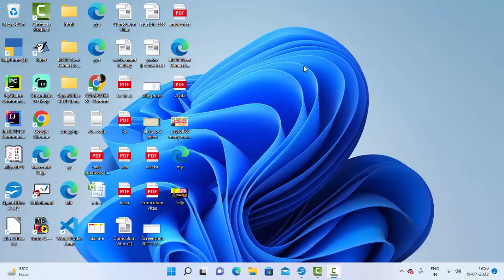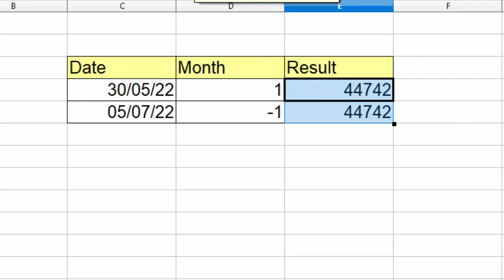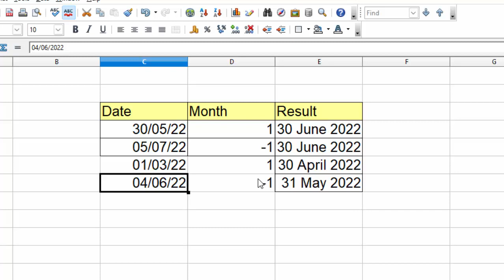Eomonth and its criteria in Open Office calc@COMPUTEREXCELSOLUTION